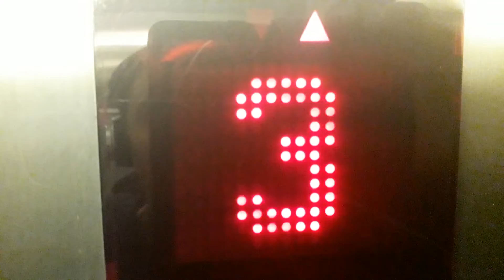2002 KONE Sigma Lifts @ The Eastgate Shopping Centre in Inverness